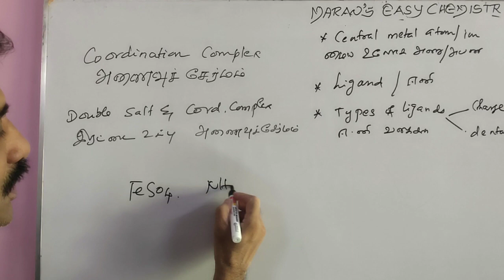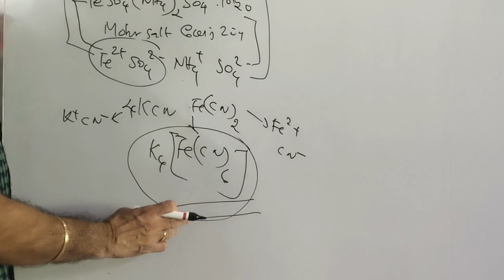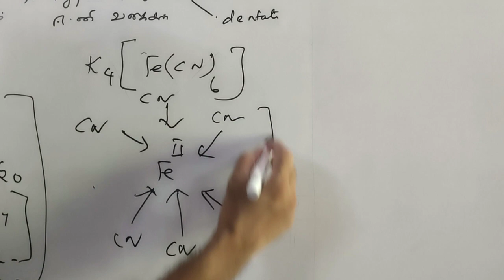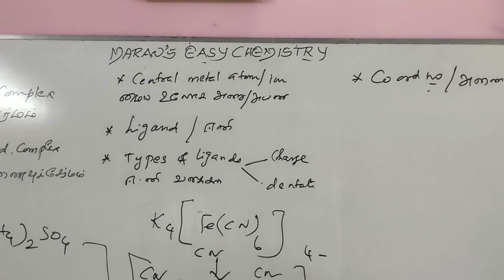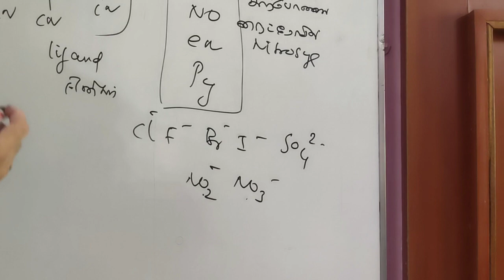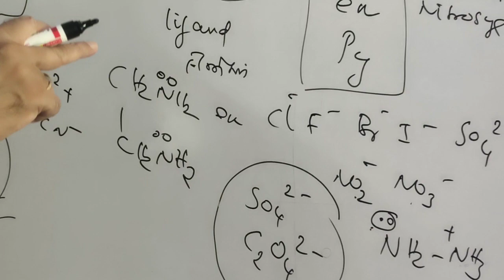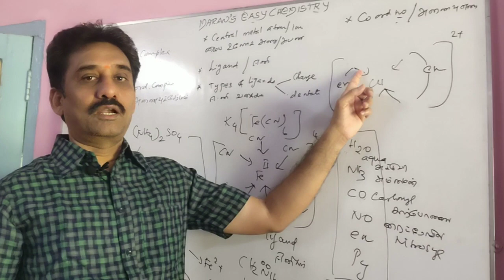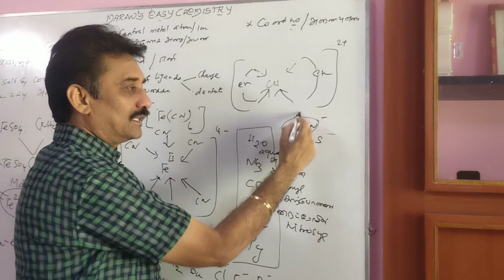COORDINATION CHEMISTRY/அணைவு‌ வேதியியல்/XII STD/INTRO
INORGANIC CHEMISTRY/COORDINATION COMPOUNDS/அணைவு‌ வேதியியல்/ IMPORTANT TECHNICAL TERMS/ CENTRAL METAL ION / LIGANDS/ COORDINATION NUMBER